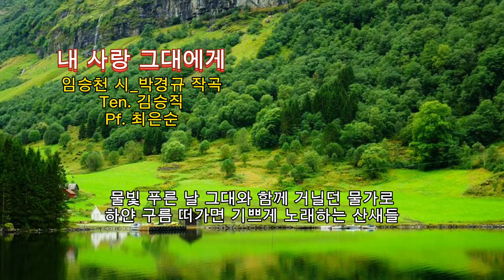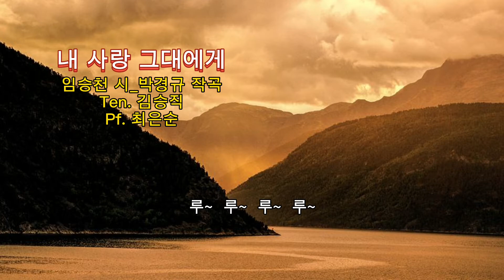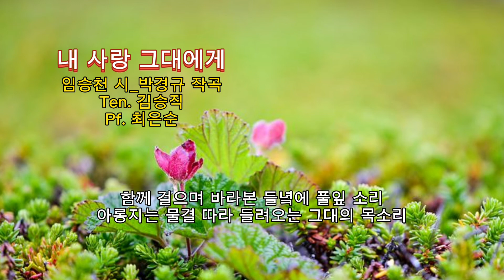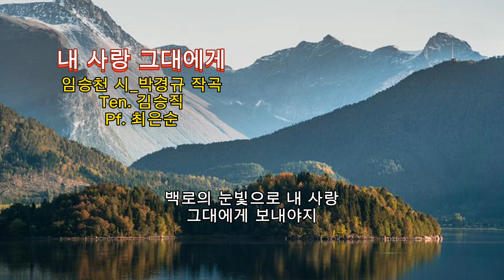■장성현가곡교실 [1081회] 내 사랑 그대에게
[내 사랑 그대에게]
임승천 시_박경규 작곡
Ten. 김승직_Pf. 최은순

물빛 푸른 날 그대와 함께 거닐던 물가로
하얀 구름 떠가면 기쁘게 노래하는 산새들
함께 걸으며 바라본 물 속엔 사랑의 얼굴
싱그러운 바람 따라 들려오는 그대의 목소리
백로의 마음으로 내 사랑 그대에게 보내야지
백로의 눈빛으로 내 사랑  그대에게 보내야지

루~  루~  루~  루~

산빛 푸른 날 그대와 함께 거닐던 물가로
푸른 물빛 비추면 즐겁게 노래하는 산새들
함께 걸으며 바라본 들녘에 풀잎 소리
아롱지는 물결 따라 들려오는 그대의 목소리